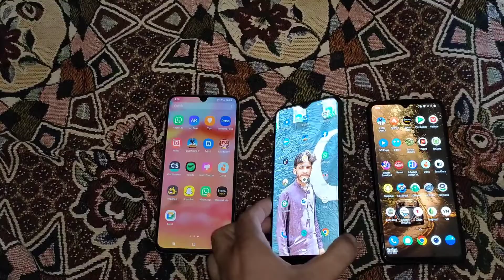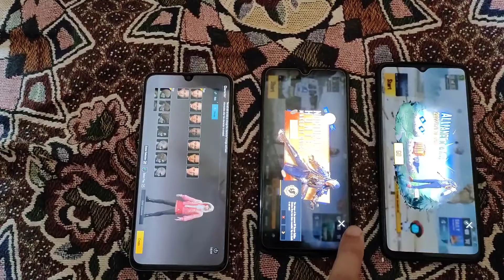Samsung A70, Oneplus 6t and 7t pubg test | tough competition